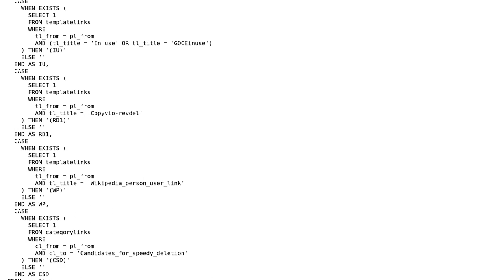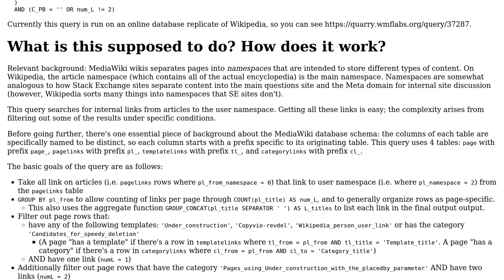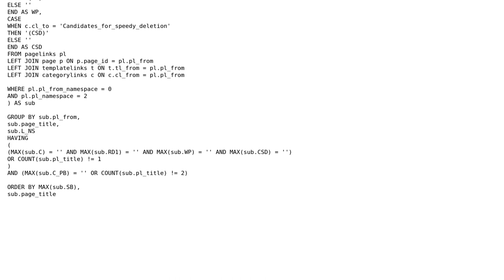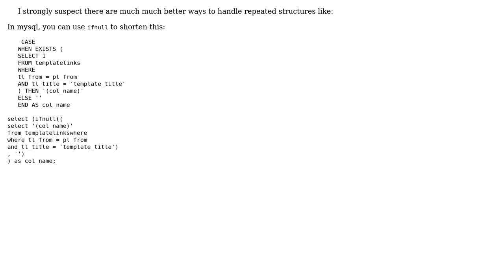Code Review: Finding Wikipedia articles with specific types of user page links (2 Solutions!!)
Code Review: Finding Wikipedia articles with specific types of user page links

With thanks & praise to God, and with thanks to the many people who have made this project possible! | Content (except music & images) licensed under CC BY-SA | Music | Images & others | With thanks to user Retro user Parfait user dfhwze user 200_success and the Stack Exchange Network Trademarks are property of their respective owners. You are responsible for your own actions.